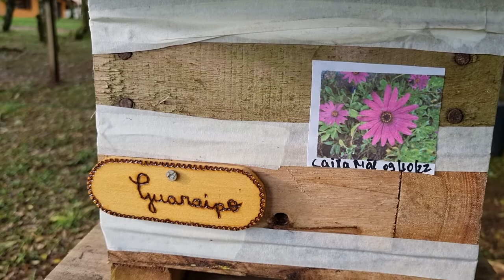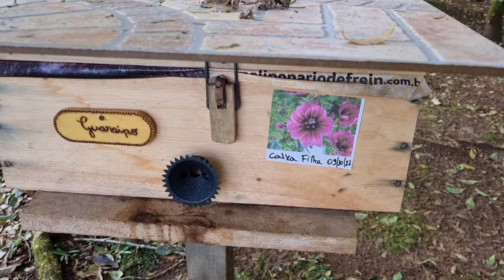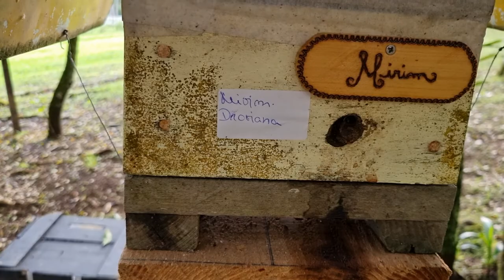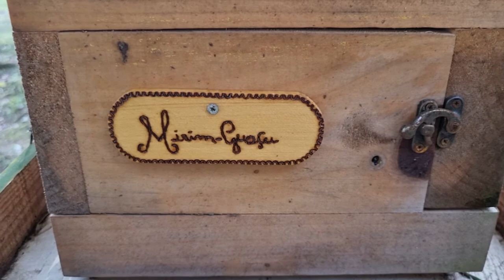Identificando as caixas das abelhinhas.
Identificando as caixas da abelha Guaraipo que foi feita a multiplicação.